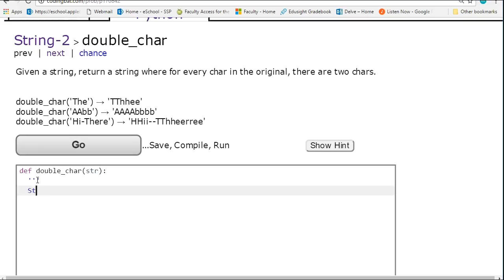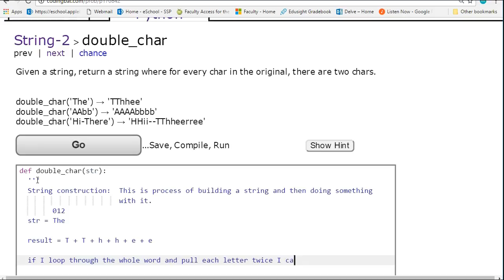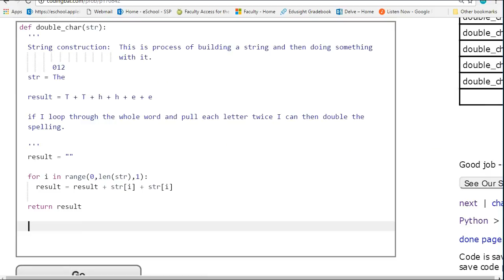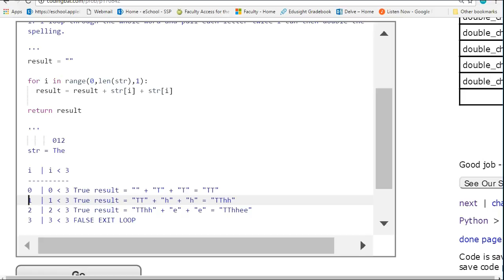CodingBat - double_char (Python)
This video gives a detailed solution to double_char in coding bat.  It uses Python.